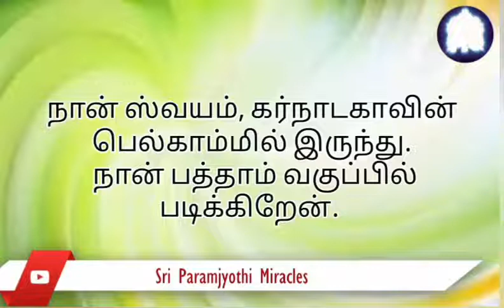ஒரு 10 ஆம் வகுப்பு மாணவன் நிசப்தத்தையும் பயம் மற்றும் சோர்விலிருந்து விடுதலையையும் அனுபவிக்கிறான்.